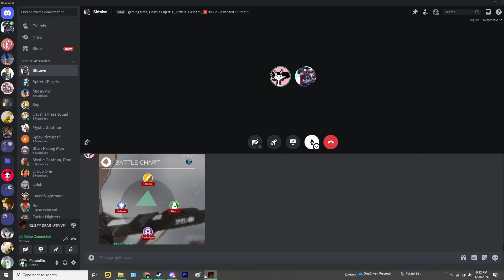The Neutral Guilty Gear Was Known For